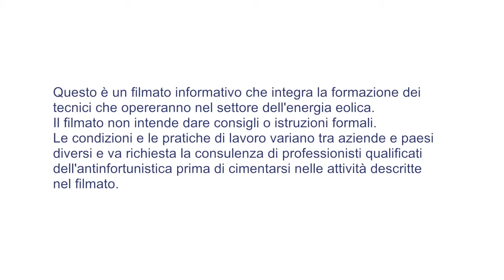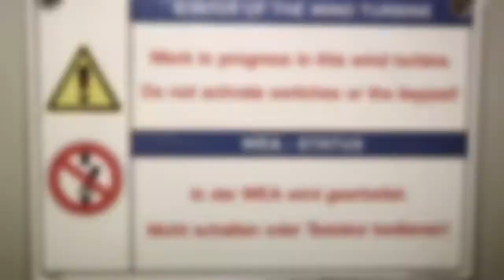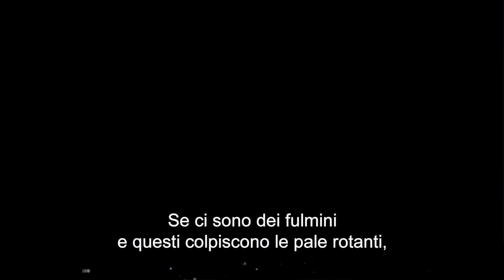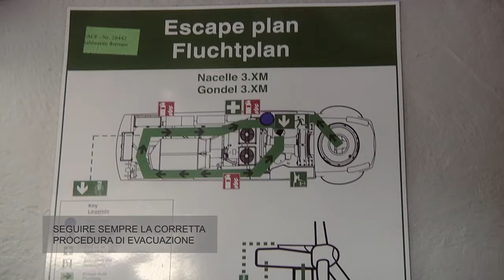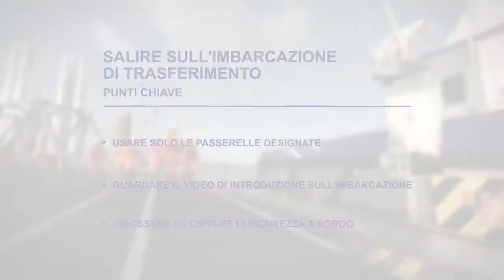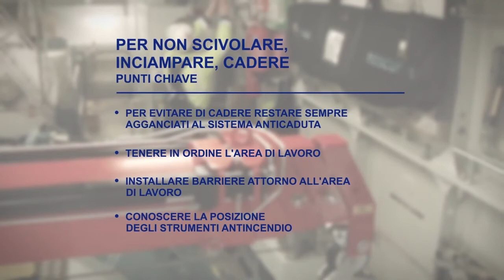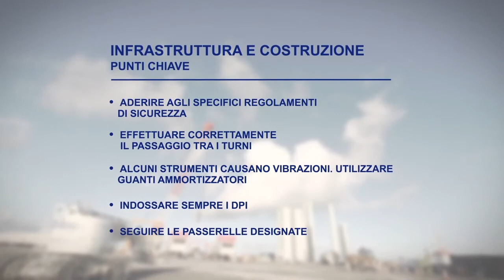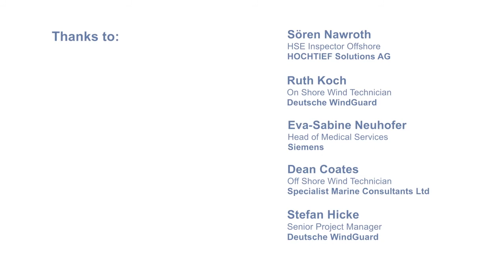Working the wind safely (IT)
EWEA ha prodotto un video formativo, di riferimento per l’industria, sulla sicurezza sul lavoro nei settori dell’eolico onshore ed offshore

Questo filmato informativo intende integrare la formazione dei nuovi tecnici che opereranno nel settore dell'energia eolica. Il filmato non intende dare consigli o istruzioni formali. Le condizioni e le pratiche di lavoro possono variare tra aziende e paesi diversi e’ necessario richiedere la consulenza di professionisti qualificati dell'antinfortunistica prima di cimentarsi nelle attività descritte nel filmato.